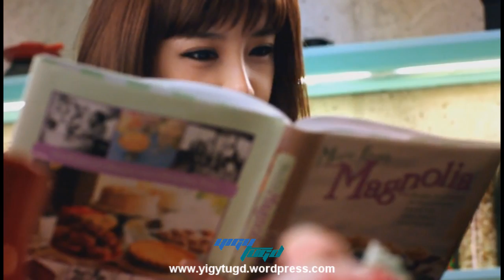Park Bom vs. Lena Park - Without You And I | DJ Yigytugd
Mixed with
Park Bom - You And I
Lena Park - Without You

- for all your k-pop gossip needs!"